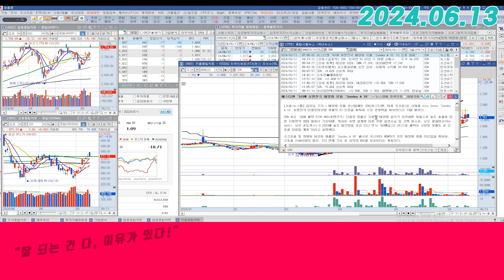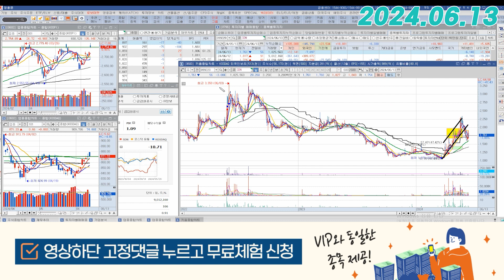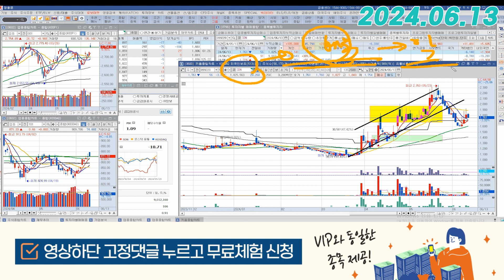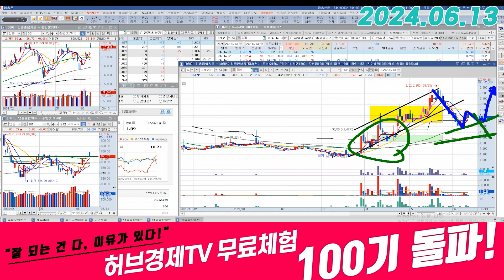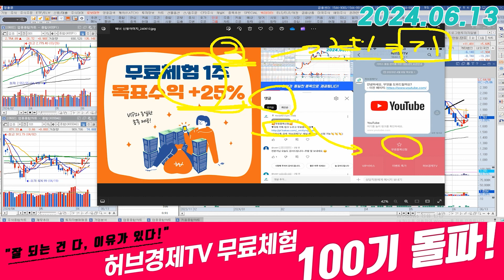SDN (099220) - 조금 크게 보면 여기서 쫄 필요 없죠